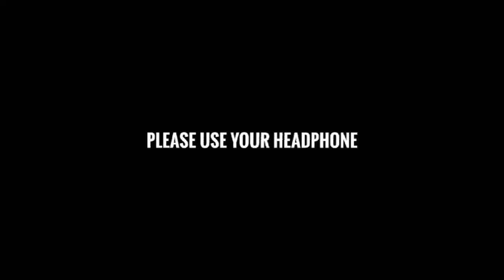SWITCH OFF | MALAYALAM | SHORT FILM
DIRECTED BY
 MAHIN KRISHNA

CAST & CREW
ARJUN RAJ K
MAHIN KRISHNA
MUHSIN T
SHAMIL P